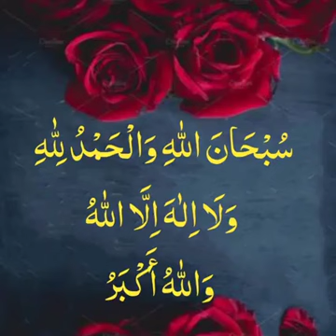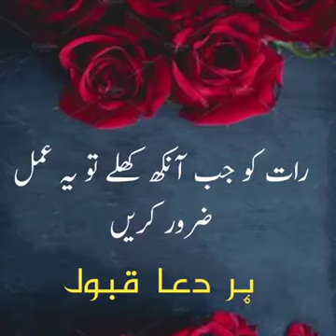رات کو جب آنکھ کھلے تو یہ عمل ضرور کریں تو ہر دعا قبول ہوئے گی